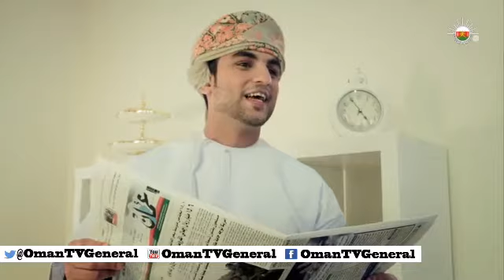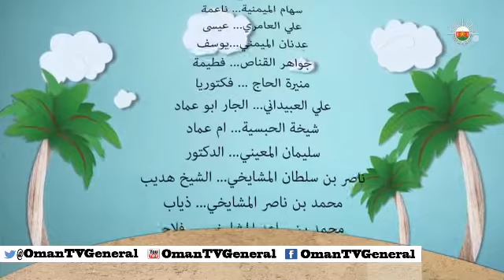في بيتنا قاضي "الحلقة التاسعة" الإثنين ٩ رمضان ١٤٣٥ هـ